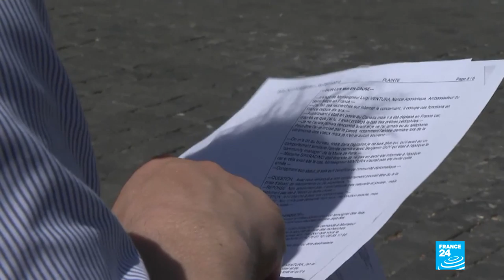Vatican lifts French archbishop's immunity in groping inquiry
The Vatican said on Monday it has decided to lift the diplomatic immunity of its ambassador to France, who is accused of groping and inappropriate touching by multiple men.